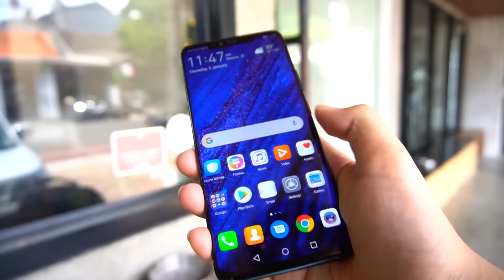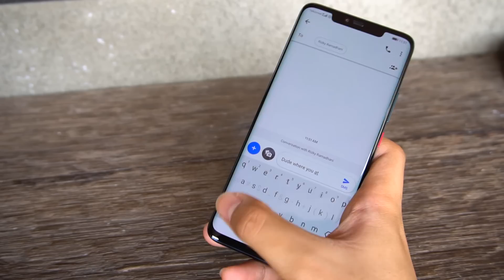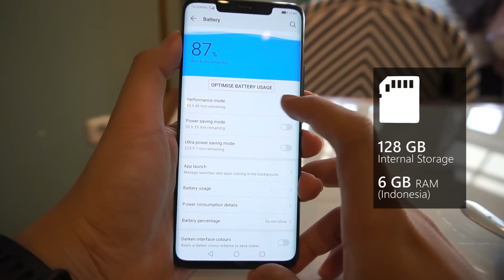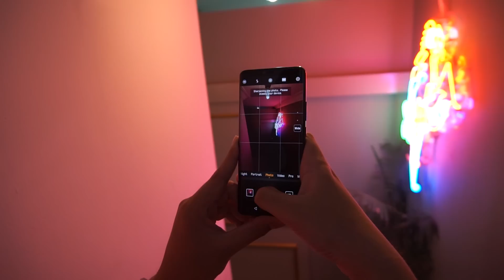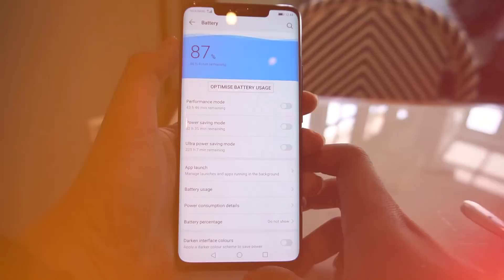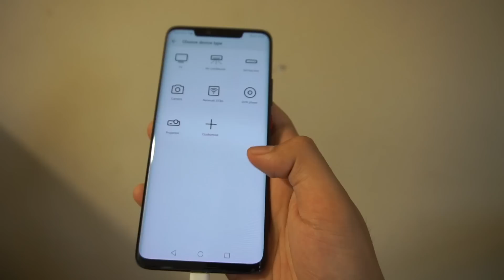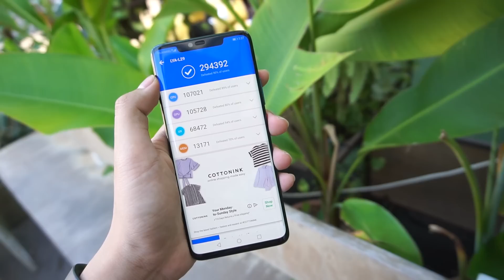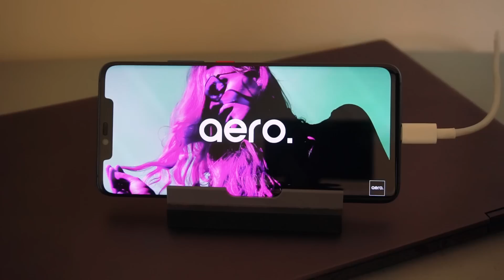Alasan Untuk Beli & Ga Beli Huawei Mate 20 Pro!